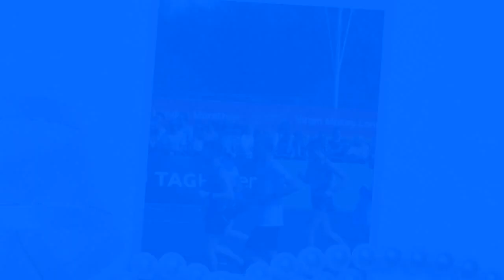Caitriona Balfe runs the London marathon and received the full support of “Outlander” fans